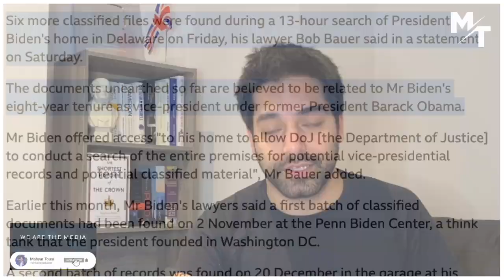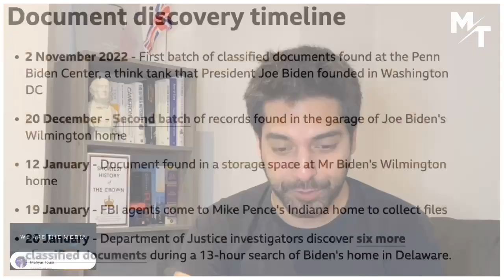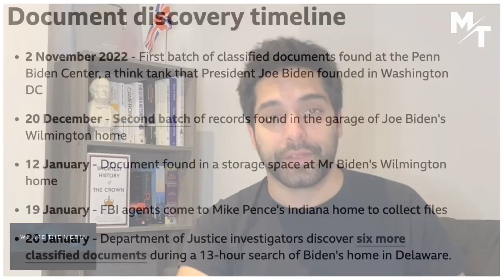FBI Raids Continue As Secret Files FOUND At Mike Pence’s House